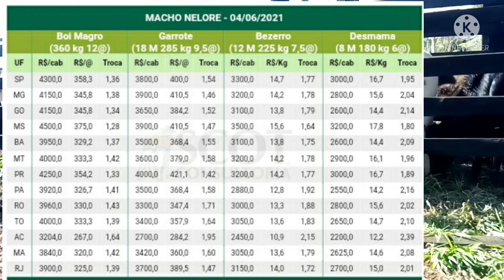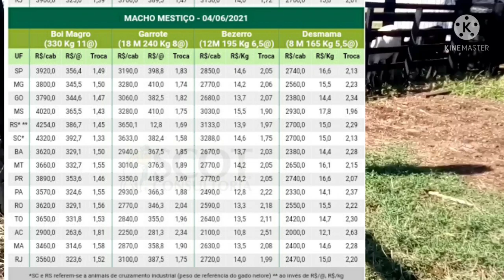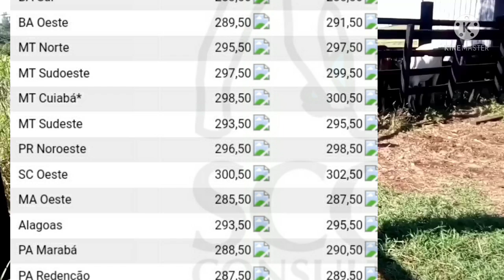Preço do bezerro Reage! No dia 04 junho 2021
Tabela da scot consultoria